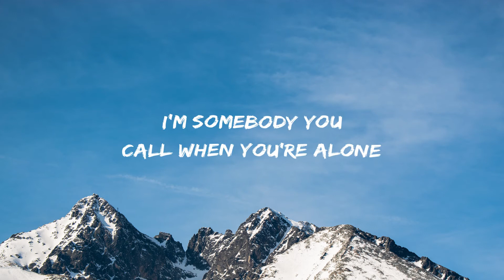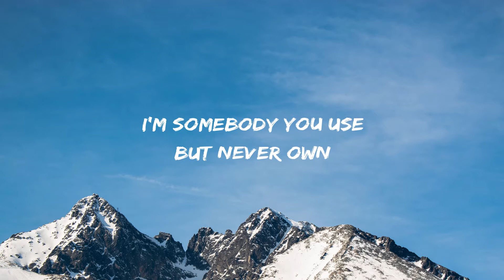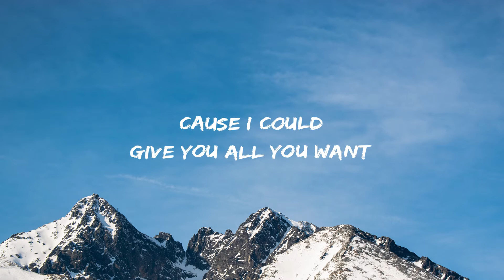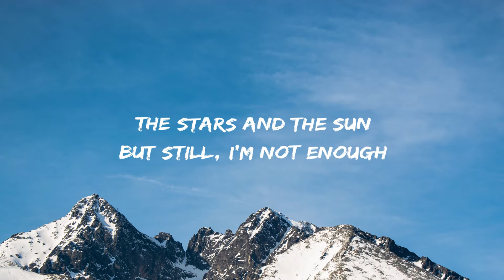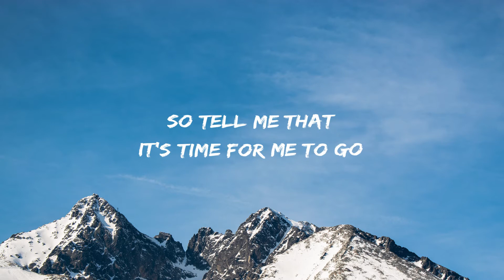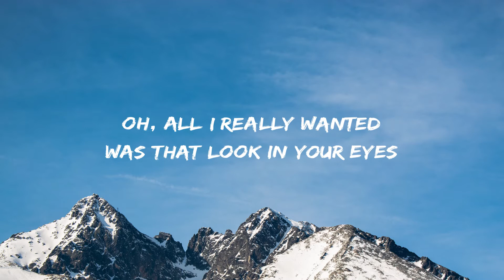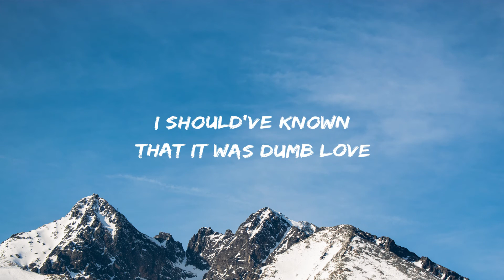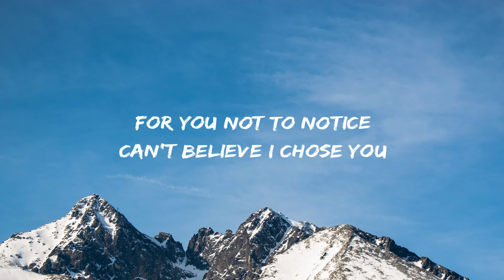Conan Gray - Yours (Lyrics)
🎵 Conan Gray - Yours (Lyrics) | Chill Lyrics

Lyrics:

[Verse 1]
I'm somebody you call when you're alone
I'm somebody you use, but never own
I'm somebody you touch, but never hold
And you're somebody I'll never really know
I know I'm not the one you really love
I guess that's why I've never given up
'Cause I could give you all you want
The stars and the sun
But still, I'm not enough

[Pre-Chorus]
Oh, all I really wanted was that look in your eyes
Like you already know that I'm the love of your life
Like you already know you're never saying goodbye

[Chorus]
But I'm not yours
I'm not yours
I'm not yours
And I can't change your mind
But you're still mine

[Verse 2]
So tell me that it's time for me to go
'Cause you know I can't do it on my own
The only thing that's harder than sleeping alone
Is sleeping with your ghost

[Chorus]
I'm not yours
I'm not yours

[Bridge]
I should've known that it was dumb love
Fifteen dozen roses
All the things that I've done
For you not to notice
Can't believe I chose you
Over all my best friends
What the fuck did I do?
In the end
Just to not be yours